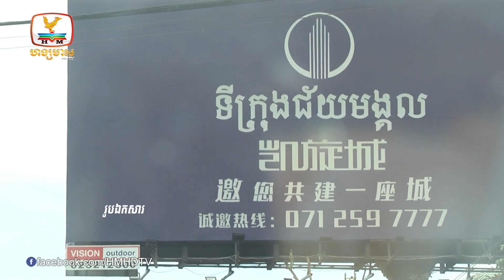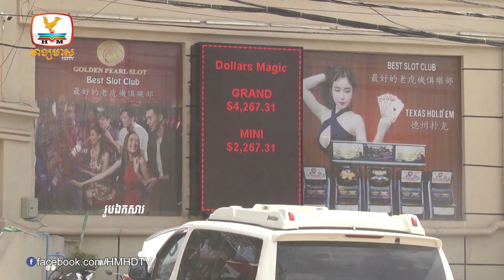អាជ្ញាធរ ណែនាំដល់ម្ចាស់កាស៊ីណូទាំងអស់ឲ្យរឹតត្បិតចំពោះអ្នក...| Flash News (06-10-2023) 5:30PM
▪ អាជ្ញាធរ ណែនាំដល់ម្ចាស់កាស៊ីណូទាំងអស់ឲ្យរឹតត្បិតចំពោះអ្នកចូលលេងល្បែង
▪ សមត្ថកិច្ចឃាត់ខ្លួនក្មេងទំនើង៥នាក់ រហ័ស្សនាម "ក្រុមធីម77 " ប្រចាំស្រុកឱរ៉ាល់
▪ រថយន្ត Prius បុ.កគេពីក្រោយទាំងកំរោល ខណៈកំពុងកកស្ទះ ខូចខាតរថយន្ត៤គ្រឿង
▪ សមត្ថកិច្ចឃាត់ខ្លួនបុរសម្នាក់ និងថ្នាំញៀនជាង២គីឡូក្រាម
▪ ៩ខែឆ្នាំនេះ ទឹកជំនន់បណ្តាលឱ្យមនុស្សស្លា.ប់៦នាក់និងប៉ះពាល់ពលរដ្ឋជិត៣ម៉ឺនគ្រួសារ
▪ ភ្ញៀវទេសចរជនជាតិកូរ៉េជាង៤០០នាក់  មកទស្សនាកំសាន្ត នៅខេត្តសៀមរាប